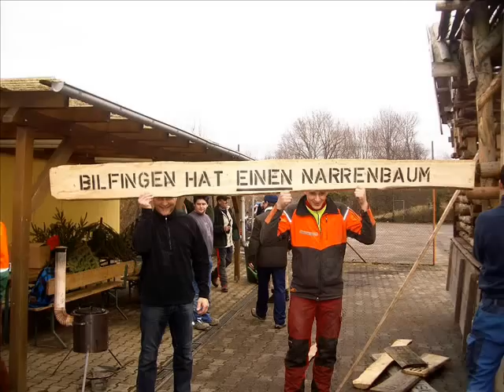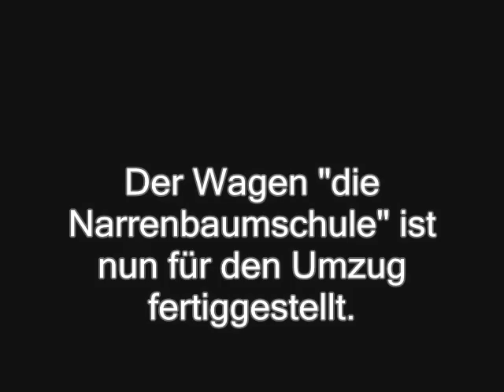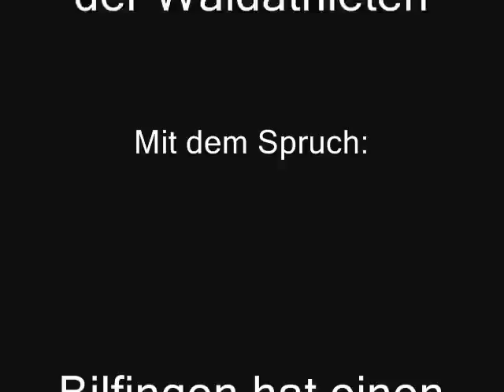Fastnachtsumzug in Ersingen 2012 mit der Gruppe Waldathleten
Fastnachtsgruppe Waldathleten
beim Wagenbau und Fastnachtsumzug
in Ersingen 2012

Mit dem Motto:"Narrenbäume"